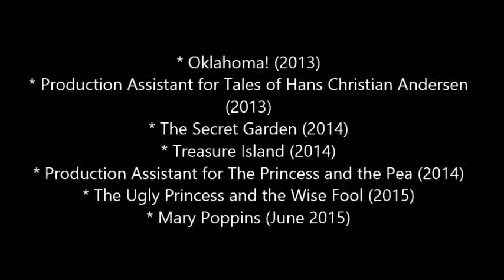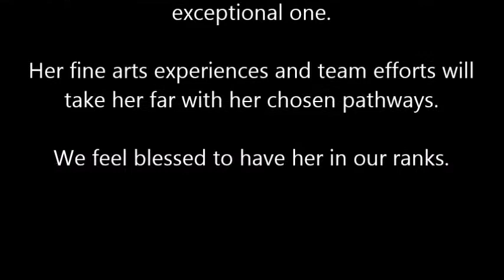Vodcast 1 Scholarship application for Jennie Catts